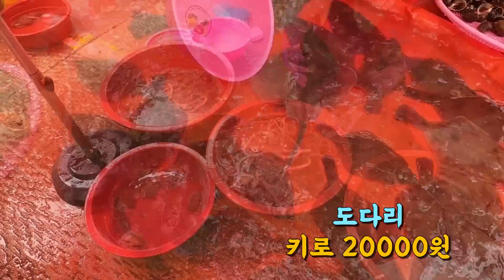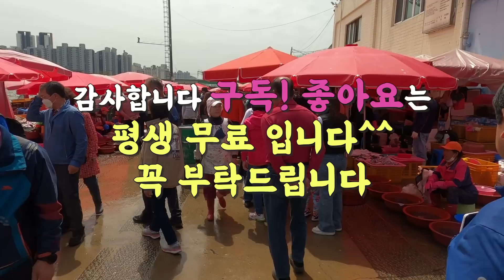소래포구 어시장! 얼마요?? 가격에 귀를 의심했네요! 광어 낙지 주꾸미 우럭 간재미 꽃게 어시장 수산물 Korean Street Seafood Fish Market